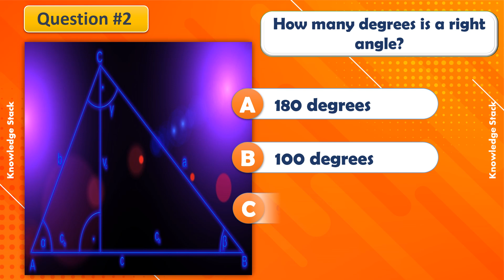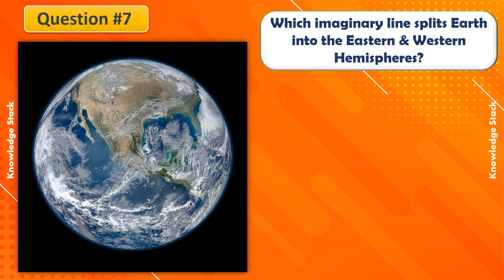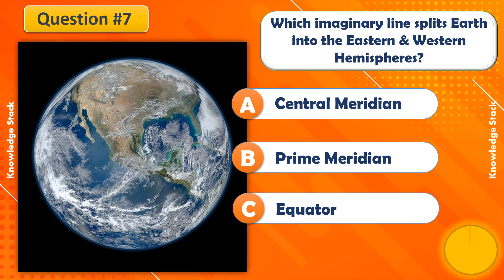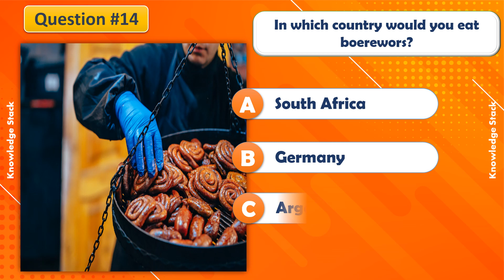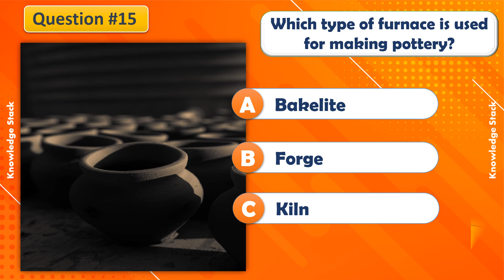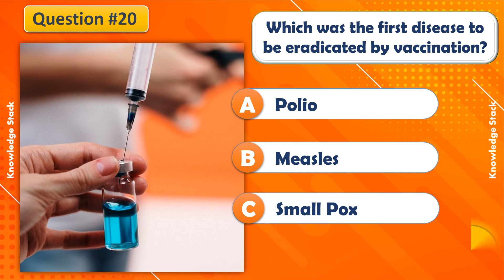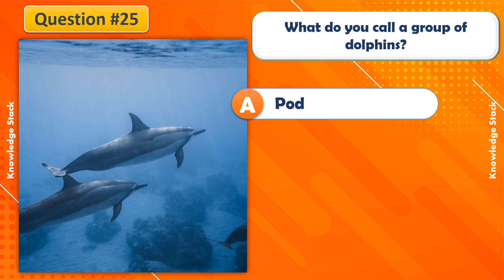GK Quiz | 25 General Knowledge Questions | Mixed General Knowledge Quiz Part-1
GK Quiz | 25 General Knowledge Questions | Mixed General Knowledge Quiz | Multiple Choice Questions and answers

Test your general knowledge and learn new facts with the ultimate mixed trivia quiz. 25 Multiple choice general knowledge questions that will test your brain power and see how much basic knowledge you have about the world around us.

This is Part 1 of General Knowledge Quiz. Hope You enjoy the quiz.